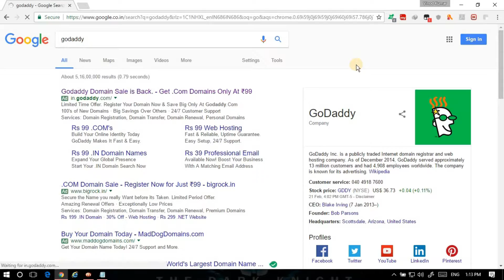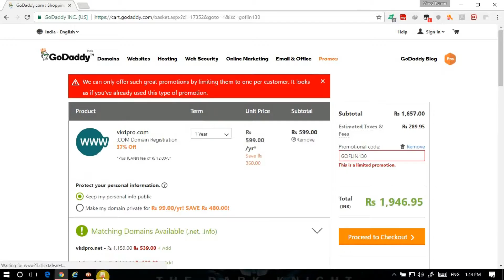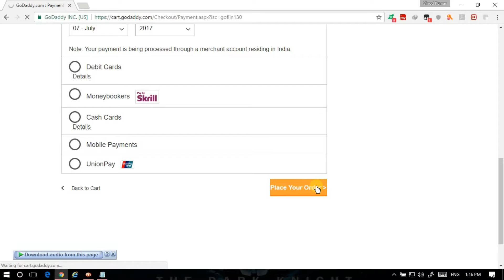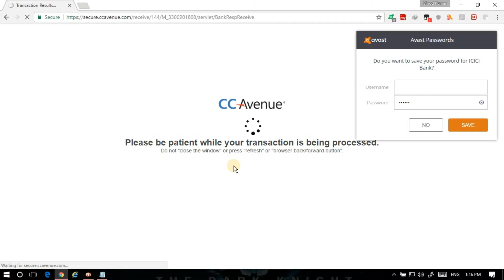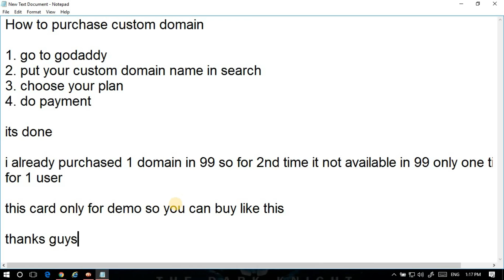How To Buy Custom Domain !! Godaddy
How to Buy Custom Domain Name From Godaddy.
First domain Purchase is available only 99 INR + service Tax.

About: Dhakad Tech is a blog that provides useful computer, mobile and technical help in an easy to understand format:)